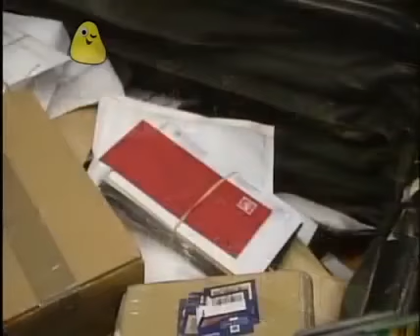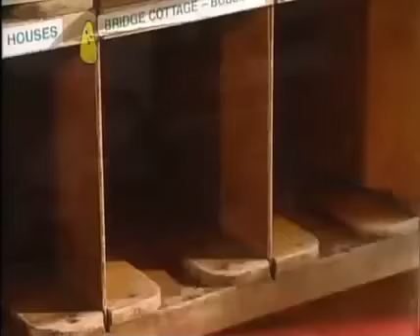Come Outside: Series 2: A Letter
Auntie Mabel and Pippin have been to stay with their friend Dora. But Pippin is frightened by Dora’s big dog and she leaves her little suitcase behind. When they get home, Auntie Mabel writes a letter to Dora. They take it to the Post Office and buy a stamp. Auntie Mabel decides to travel with the letter to see what happens to it. They watch letters being sorted, ride in a post van and on the night train. After a long journey they end up, with the letter, back at Dora’s. Pippin stands up to the big dog and retrieves her suitcase.

With thanks to: The Post Office